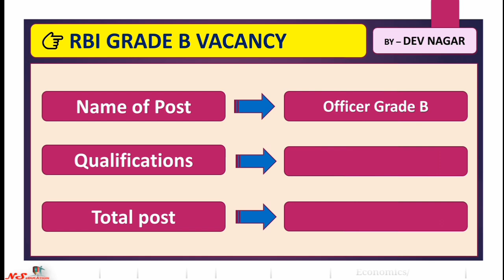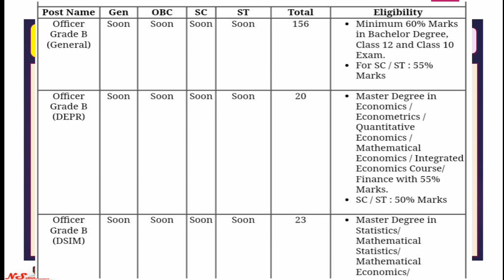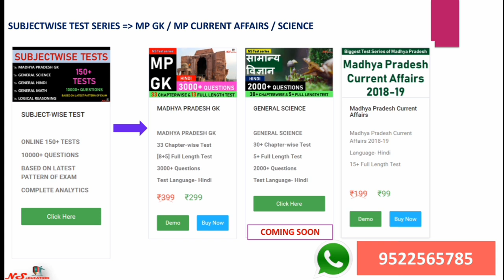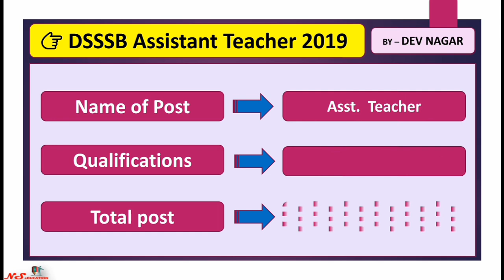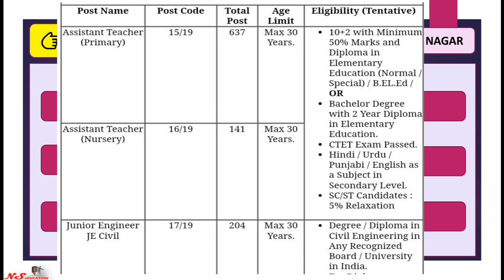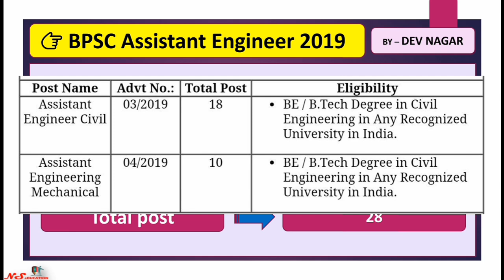18 SEPT 2019 | आज के रोजगार समाचार | JOB OPPORTUNITIES WITH DEV | LATEST JOB UPDATES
**MP SUBENGINEER**